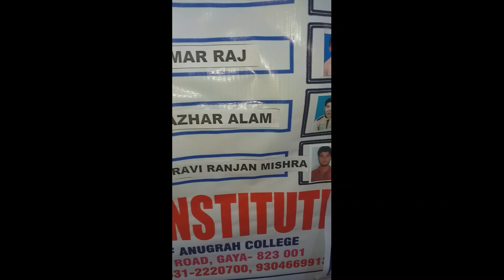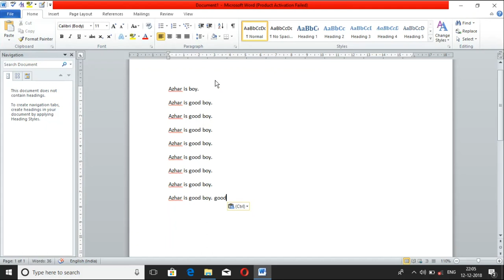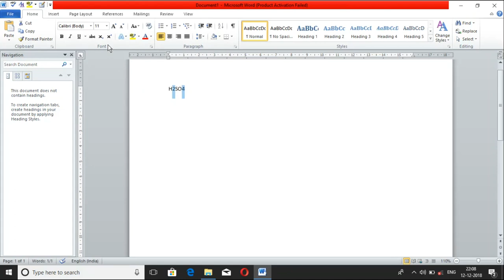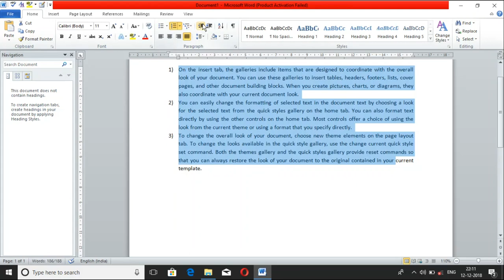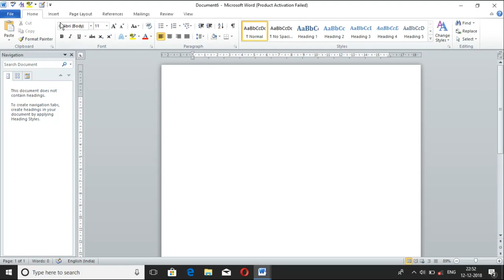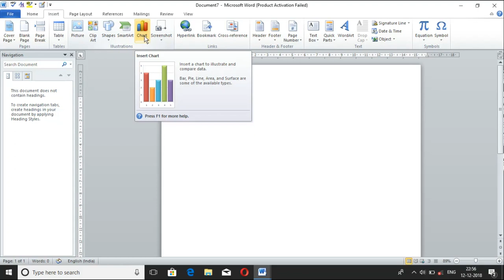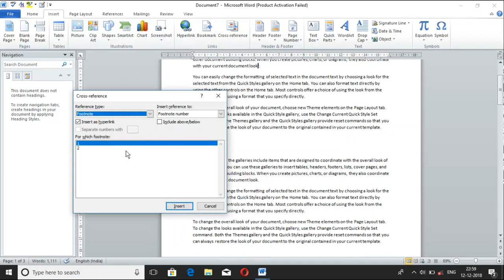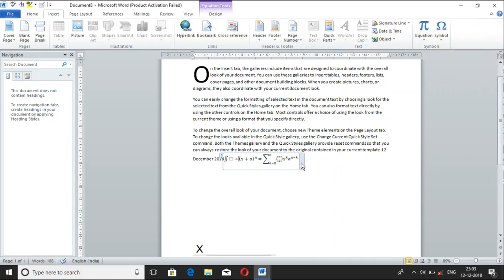IKON WELFARE SOCIETY